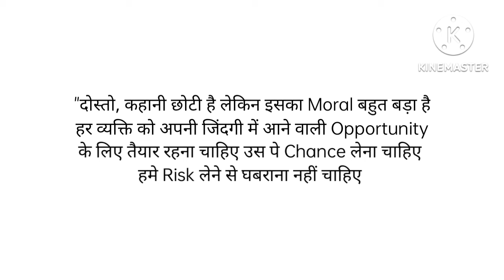जिम्मेदारी लेना सीखो || DKMOTIVATION || Motivational Story